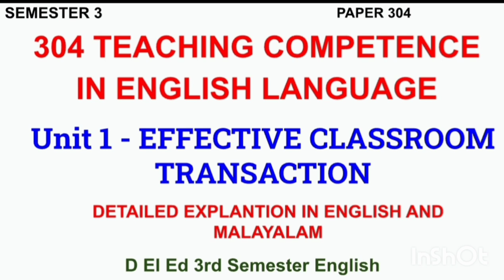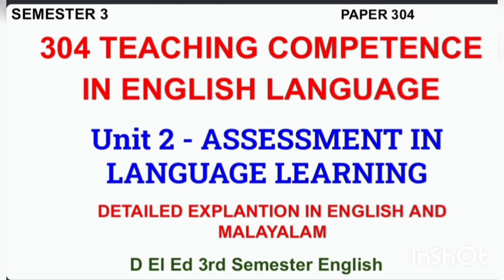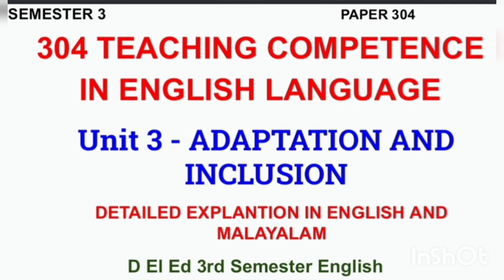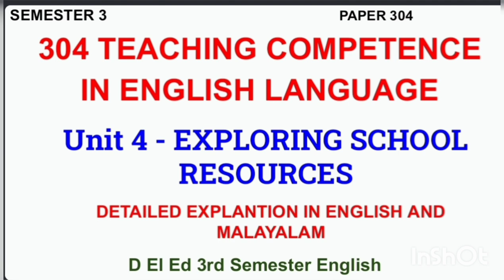D El Ed Kerala 3rd Semester 304 TEACHING COMPETENCE ENGLISH LANGUAGE Full Units Chapter 1,2,3&4